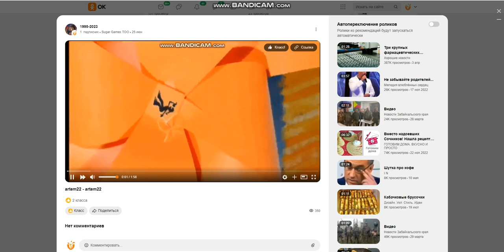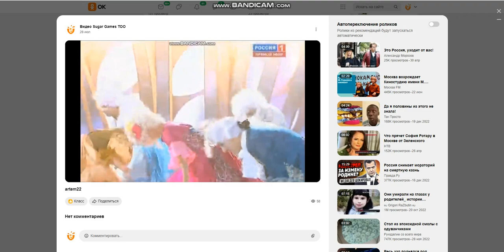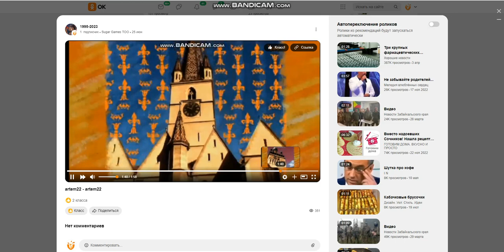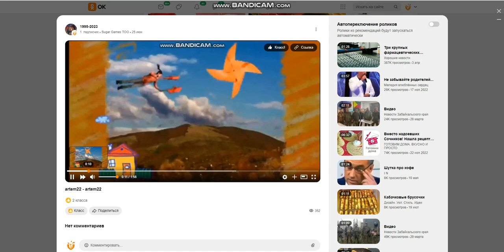Sugar Games TOO RRcherrypie group boyplaygo Sugar Games TOO